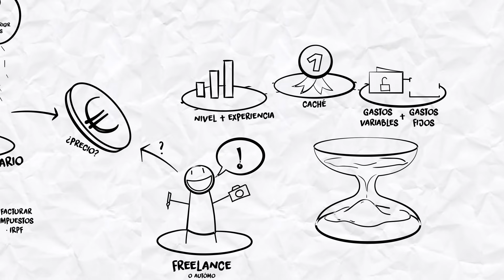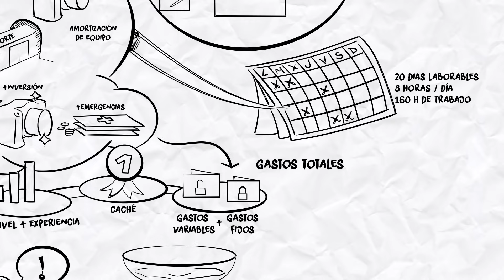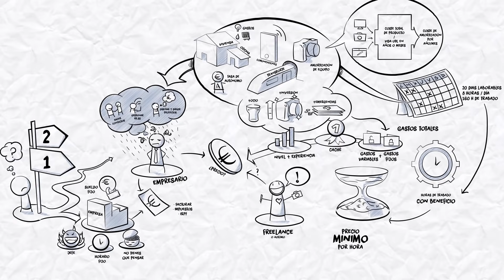CUÁNTO COBRAR por tu trabajo, explicado sin rodeos.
¿Sabes cuánto cobrar por tu trabajo?

¿Eres fotógrafo, ilustrador, diseñador o algo parecido? Si es así, comparto tu dolor, especialmente si eres freelance o autónomo y mucho más si has empezando a trabajar hace poco, porque como yo, y como muchos de nosotros, seguramente estés perdido a la hora de poner precio a tu trabajo.

De eso trata este vídeo, de cómo calcular de forma "sólida" un precio por hora competente, realista y sobre todo argumentado. Contenido profesional, explicado con dibujitos, que molan mogollón.

Espero que te sirva de ayuda tanto como a mí. Quiero recalcar que nada de lo que digo es una verdad absoluta, sino sólo una receta que a mí me funciona (Aunque dicen que las buenas recetas, son las que funcionan).

Canción de fondo: "Urbana-Metronica (wooh-yeah mix)" by spinningmerkaba